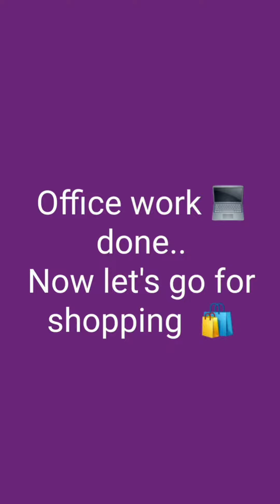Ananya's weekend shopping..💁‍♀️😃| Baby doing Shopping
Ananya's weekend shopping..💁‍♀️😃.